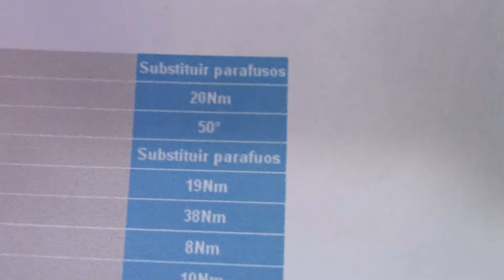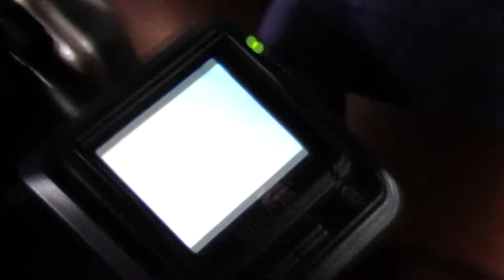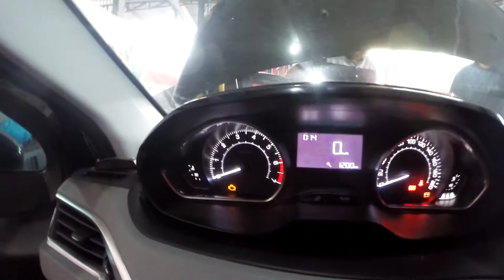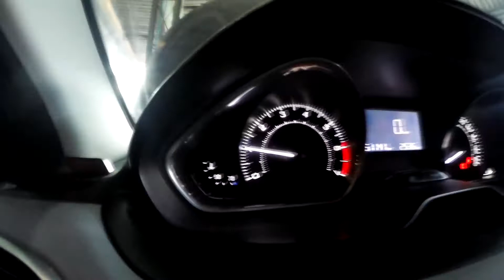QUEBROU A CORREIA DENTADA E AGORA??? Part.2